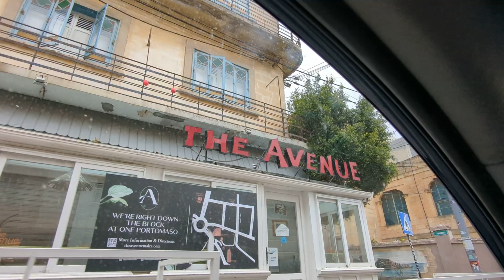Drive through St Julians, Balluta, Spinola and Paceville. 13/05/2023